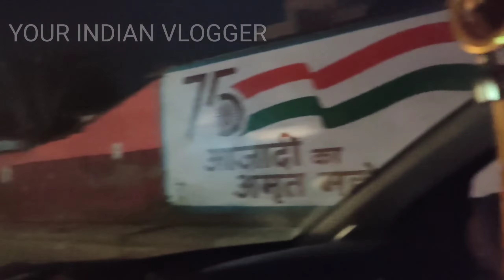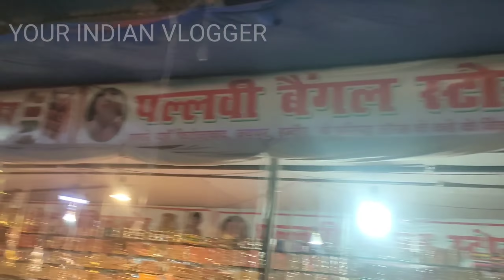RAEBARELI HANDLOOM PRADARSHANI VLOG DAY1 & 2 | YOUR INDIAN VLOGGER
we have. Explored A Fair Situated in RAEBARELI Uttar Pradesh GIC GROUND (RAEBARELI PRADARSHAANI)